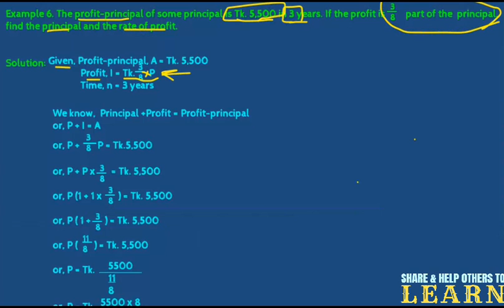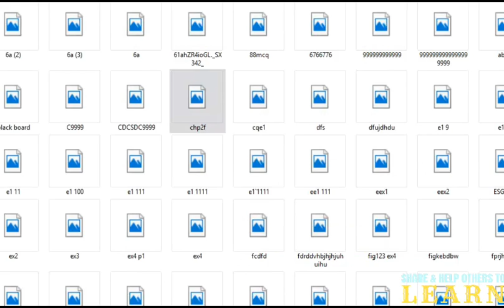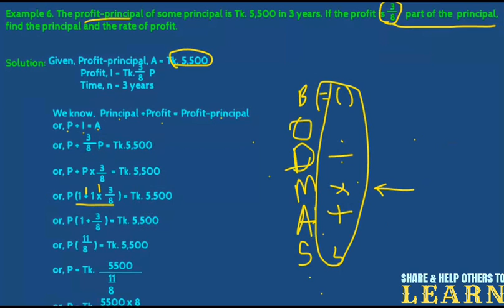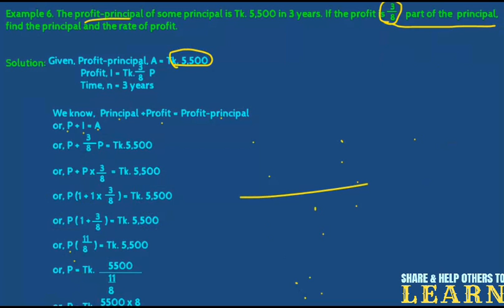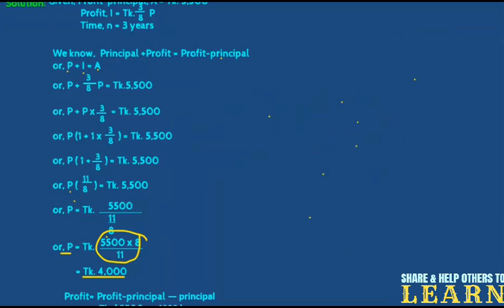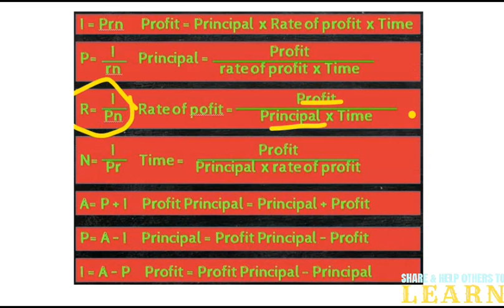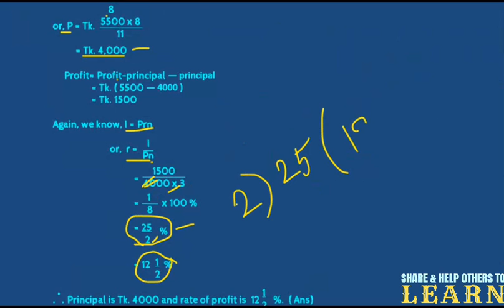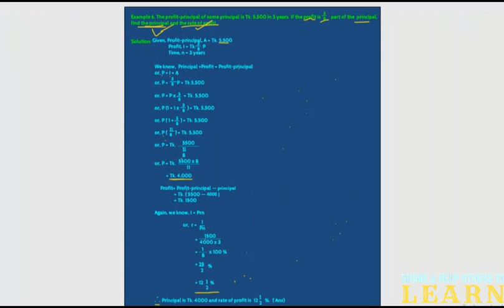07. JSC ll Example 6 - Chapter 2.1 PROFITS ll English version Mathematics ll NCTB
Hello Mates!!
In this Part 7 we have solved one of the HARDEST BUT EASIEST TO SOLVE question - EXAMPLE 6 of CHAPTER 2.1. First, it seems very difficult, but when you understand it, it seems to be the worlds most easy problem.
PLEASE WATCH THE WHOLE VIDEO CAREFULLY TO HAVE A BETTER UNDERSTANDING.

If you have any queries about this chapter, then feel completely free to ask in the COMMENTS below.

SHARE "MATH LECTIO" & HELP OTHERS TO LEARN.